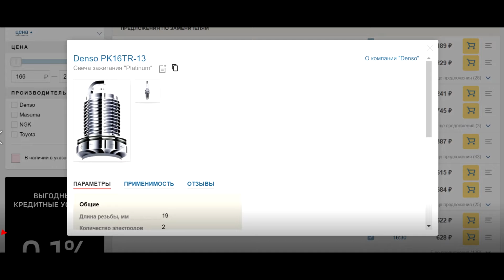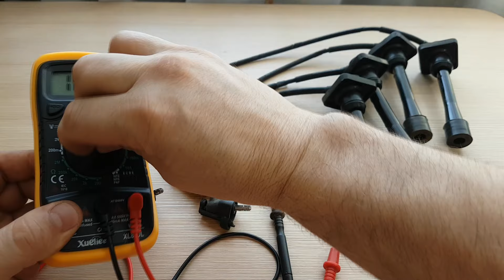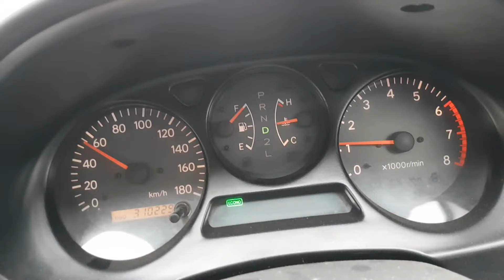Троит двигатель !!! Сопротивление на высоковольтных проводах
Всем привет!!! Двигатель 7а-фе начал иногда подтраивать, появились пропуски зажигания. Замена свечей проблему не решила.
Замерил сопротивление на высоковольтных проводах.
Все подробно в этом коротком видео...